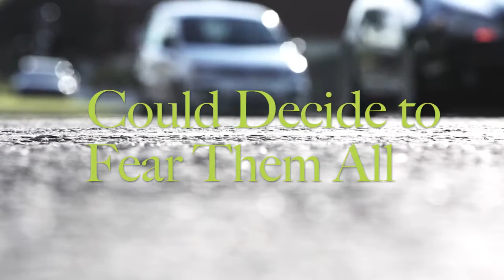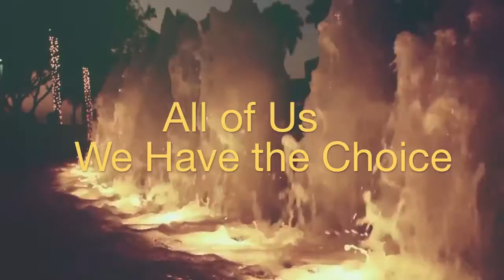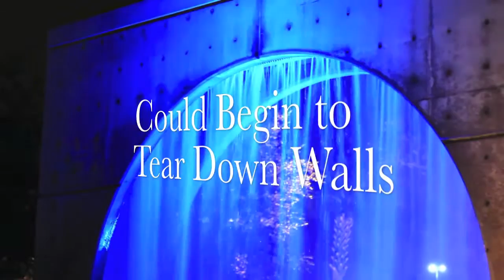Violence - Promisor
Violence is the single from the upcoming debut album from Promisor.

Promisor is the new project from long time collaborators Danny Lopez of Table Top Joe and William Alan of The Toy Garden.